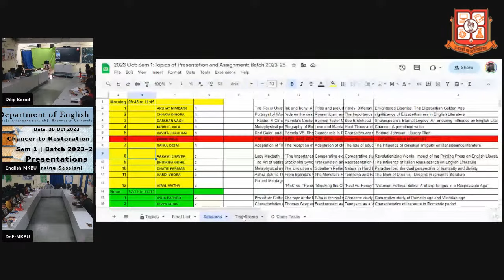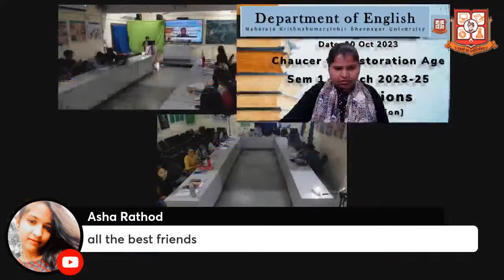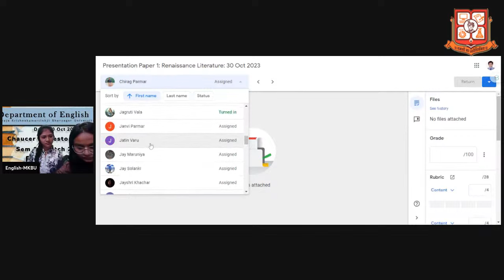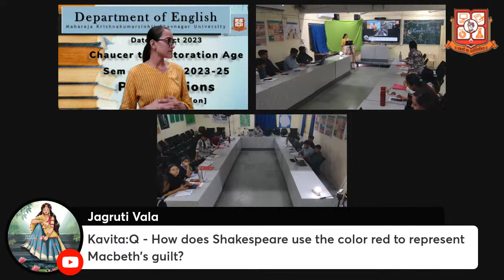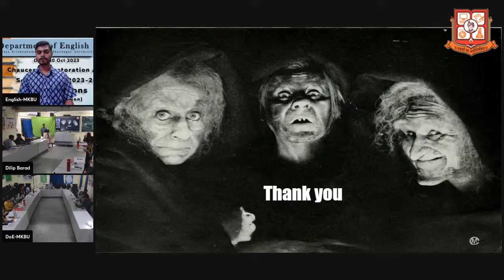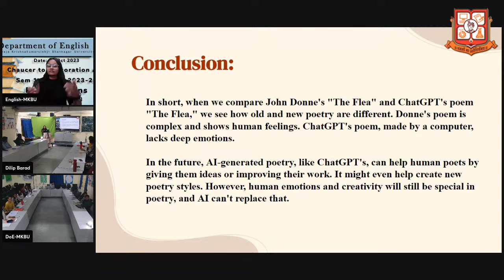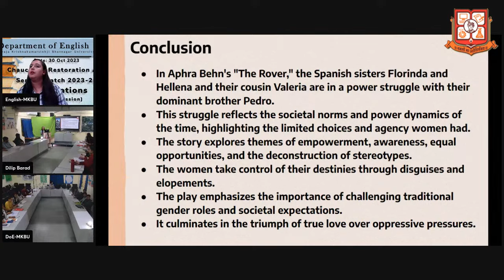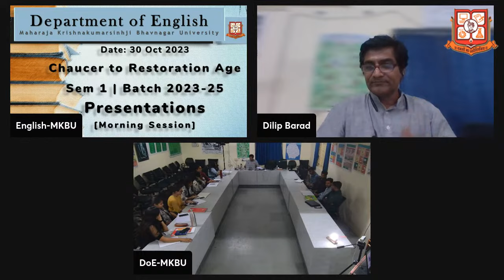Renaissance Literature | Morning Session | Sem 1 | Batch 2023-25 | MKBU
In this morning session following presentations shall be made by these students:
00:00:00 Introduction
00:10:00 AKSHAY NIMBARK The Rover Unleashed: A History of Theatrical Interpretations
00:18:32 CHHAYA DIHORA Portrayal of Women in Aphra Behn's The Rover
00:30:35 DARSHAN VAGH Haider: A Cinematic reimagining of Hamelt
00:38:42 JAGRUTI VALA Metaphysical Poetry
00:49:19 KAVITA CHAUHAN Red Color  and Indication of Red and Blood in Macbeth
00:57:12 RAHUL DESAI Adaptation of 'The Rover' : from stage to screen
01:07:18 AAKASH CHAVDA Lady Macbeth : The Enigmatic Fourth Witch of Shakespeare's  "Macbeth".
01:17:28 BHUMIBA GOHIL The Art of Satire: Dryden vs Swift
01:25:55 DHATRI PARMAR Metaphysical Meets Machines: A Comparative Exploration of Poetry
01:36:00 HARDI VHORA Aphra Behn's The Rover: A Subversive Challenge to Social Norms
01:44:20 HIRAL VAITHA "Forced Marriage in “The Rover’’: Analyzing Arguments and Defenses''
01:54:00 Concluding remarks by Dilip Barad.